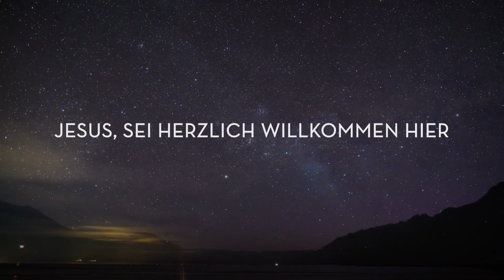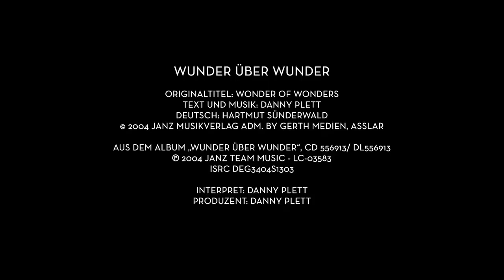Danny Plett – Wunder über Wunder (Lyric Video)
Lyric Video zu „Wunder über Wunder“ von Danny Plett
und aktiviere alle Benachrichtigungen, um kein Video mehr zu verpassen!

Wunder über Wunder
Originaltitel: Wonder Of Wonders

Aus dem Album „Wunder über Wunder“, CD 556913/ DL556913
ISRC DEG3404S1303

Interpret: Danny Plett
Produzent: Danny Plett

Videoproduktion: Alexander Zehrer unter Verwendung von Shutterstock Bildmaterial
ISRC DEAF42150057
VGM928635